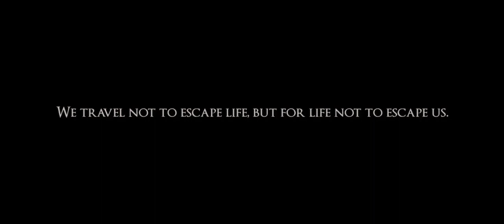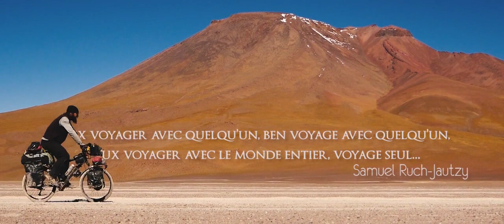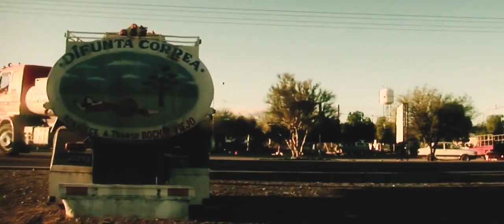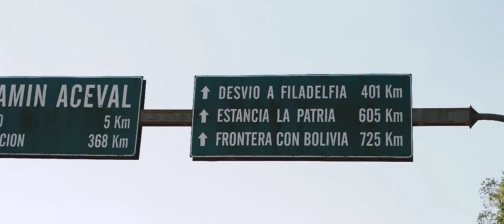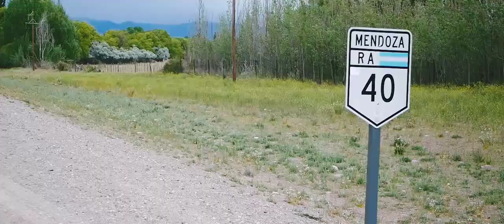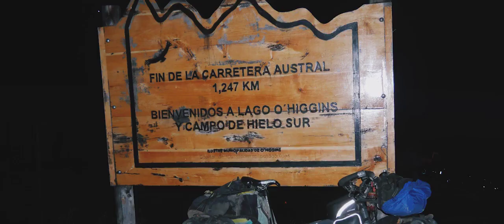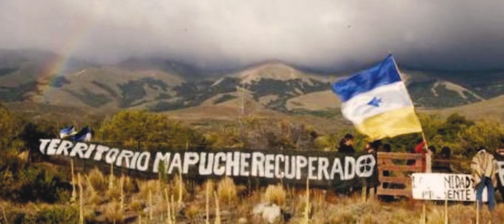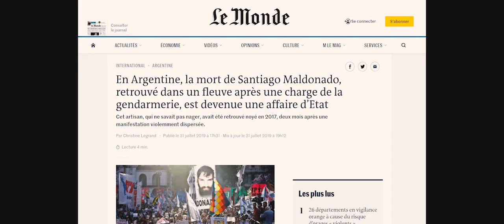Roca y Bicicleta - le Film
- Documentaire sur mon voyage à vélo à travers l'Amérique du Sud entre Kourou et Ushuaïa (sous-titres disponibles)
- Documentario sobre minha viagem de bike pela America do Sul entre Kourou e Ushuaïa (legendas disponiveis)
- Documentary about my bike trip through South America from Kourou to Ushuaïa (subtitles available)